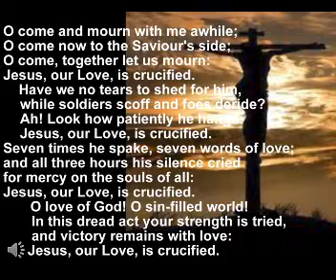St Paul's Eastern United Church Good Friday 2020